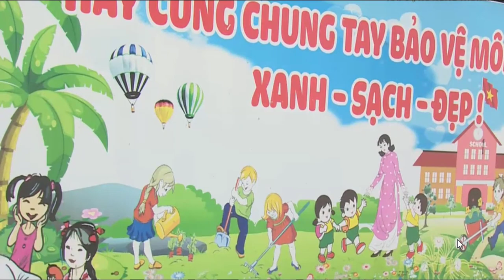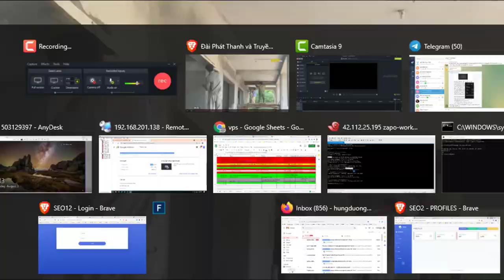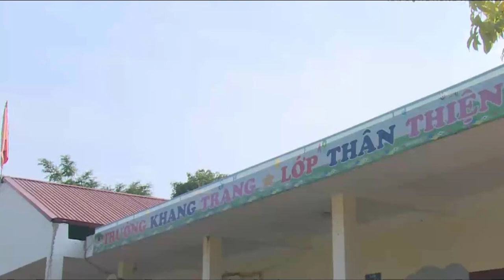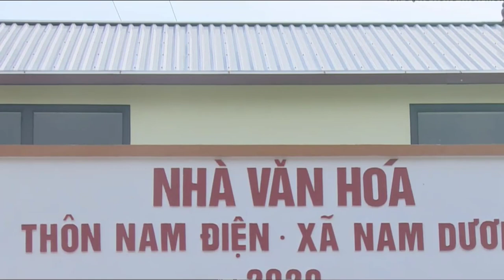New rural construction has been actively implemented despite many difficulties - NEC